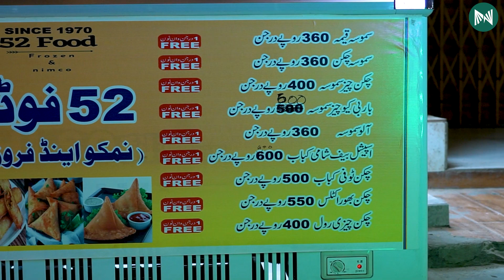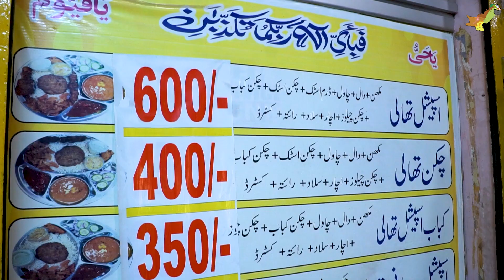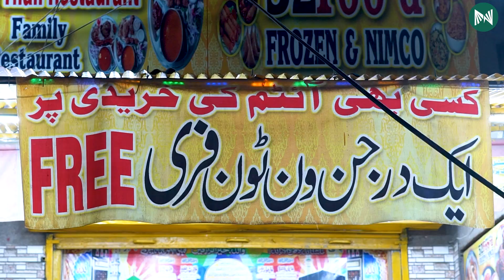52 Thali Restaurant Laya Ramzan ki Behtreen Offer!!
52 Thali Restaurant Laya Ramzan ki Behtreen Offer!!

Har frozen item ke sath 1 darjan wonton bilkul muft